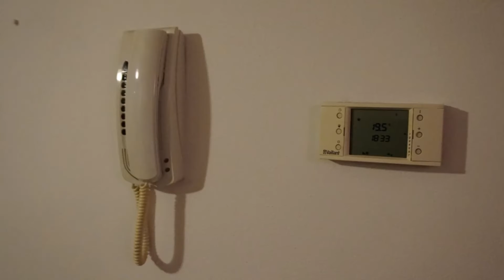Bilocale arredato in Dalmine sforzatica con box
A Dalmine centro, proponiamo in affitto al primo piano di tranquillo complesso residenziale, accogliente bilocale termo-autonomo di 50 mq. completamente arredato.
Internamente l' appartamento si compone di: ingresso, soggiorno con angolo cottura, disimpegno, camera da letto matrimoniale, bagno con doccia e terrazzo.
Ampio box singolo al piano interrato.
Buone finiture interne, serramenti in legno con doppio vetro e porta blindata.
Disponibile da inizio marzo 2018.
Richiesta euro 480,00 mensili, comprese spese condominiali.
Utenze Enel e Metano al consumo.
Deposito cauzionale pari a tre mensilità di canone.
Classe energetica G; ipe = 175,00 kWh mq anno.
Immobile in attesa di certificazione energetica.
Solo persone referenziate con busta paga e contratto di lavoro a tempo indeterminato.
Per ulteriori informazioni o per visionare senza alcun impegno l' immobile, potete contattare i nostri uffici negli orari 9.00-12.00 e 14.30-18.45 al numero fisso 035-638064.
Al di fuori degli orari di ufficio, ai cell.
Offriamo e pretendiamo la massima serietà, astenersi curiosi e perditempo.